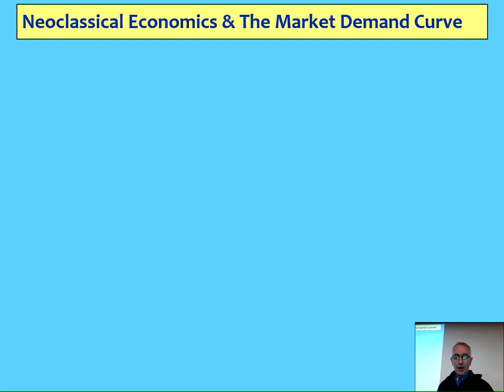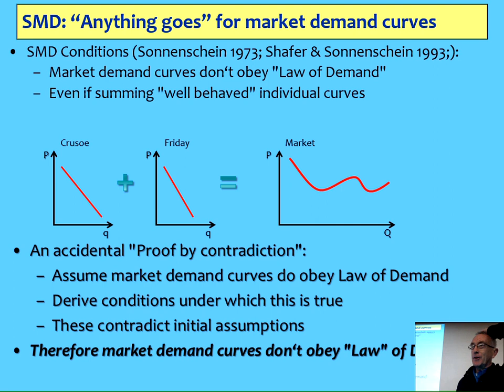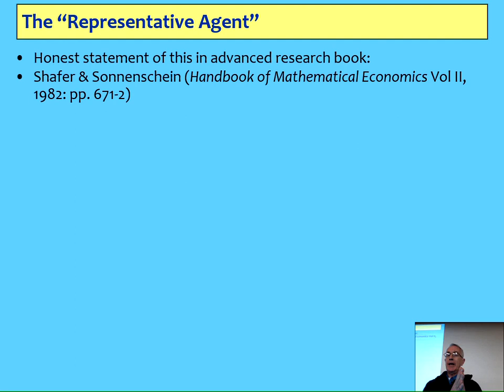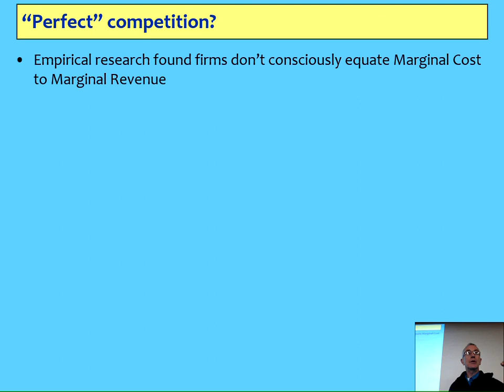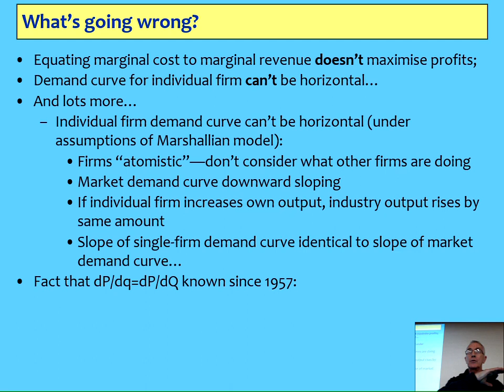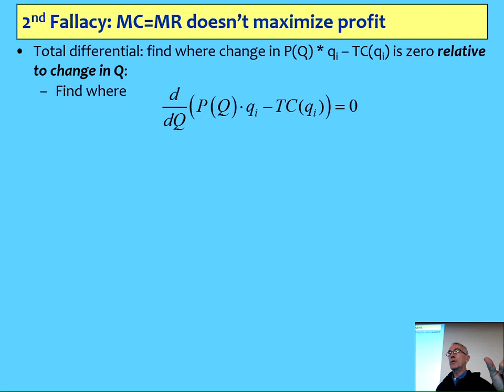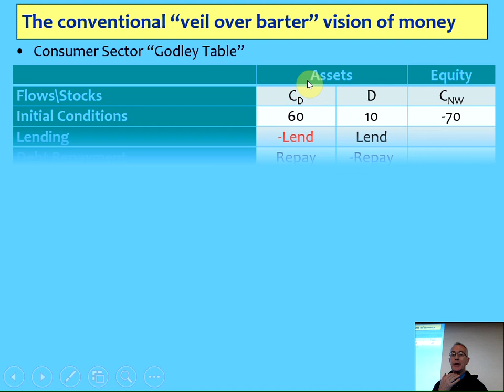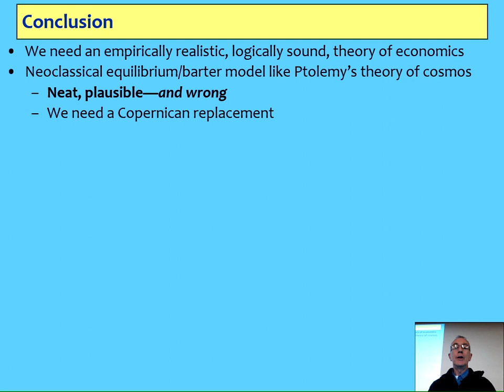Free University Berlin: Demand, Competition and Money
The organisers asked me to cover some of the critiques in Debunking Economics so I explained the failure of Neoclassical Economics to derive a market demand curve from individual ones (the "Sonnenschein-Mantel-Debreu Theorem") and the invalidity of the model of perfect competition